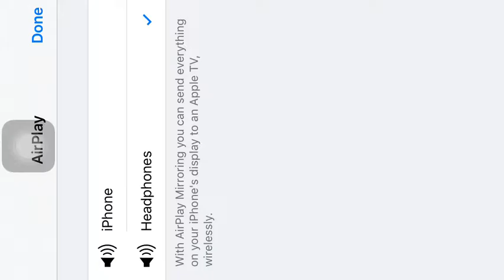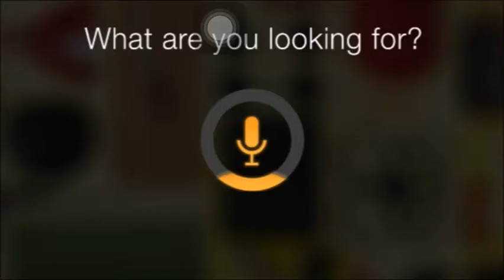Boss Bros | Fun Run 2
Welcome to another part of Fun Run 2 with Kayden I hope you like the videos of Fun Run 2 with Kayden and also leave a like and subscribe to my channel